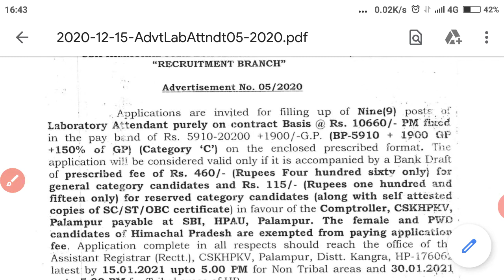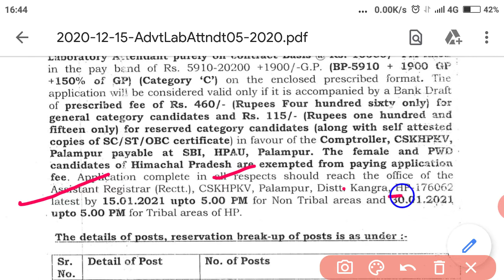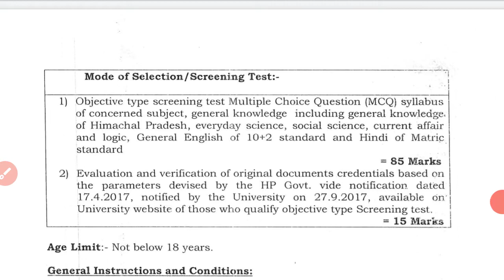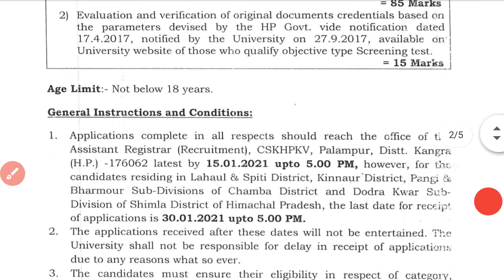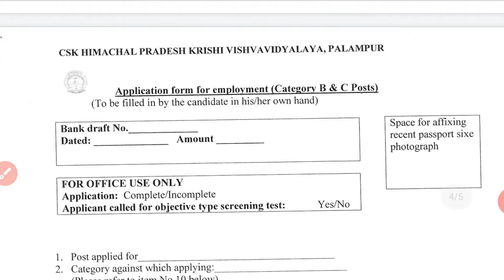HP Govt Jobs 2021| CSKHPKV, Palmpur Laboratory Attendant Bharti | HP Govt Jobs 2020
HP Govt Jobs 2021| CSKHPKV, Palmpur Laboratory Attendant Bharti | हिमाचल में 9 पदों पर भर्ती  for more details please check my video.

Railway and SSC Exams 2020 | GS & GK Important Questions for Railway and SSC, Job Notification Other exam.